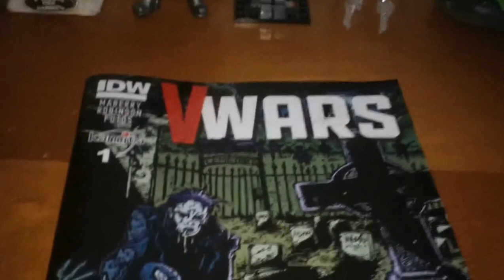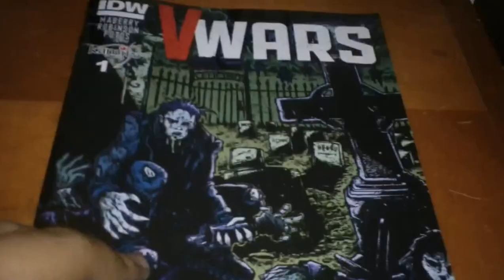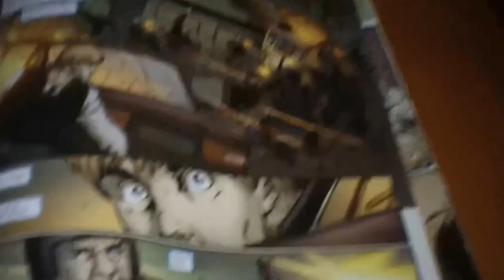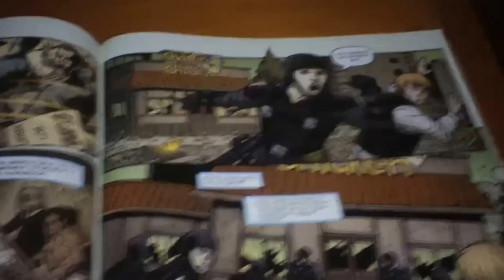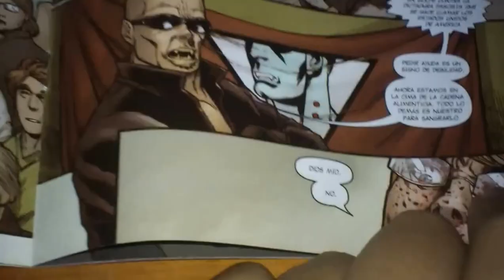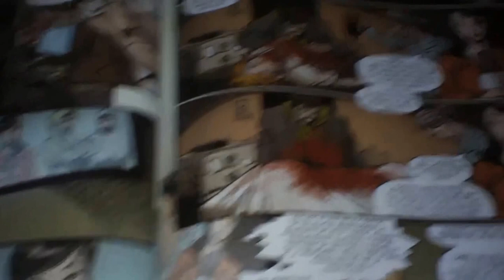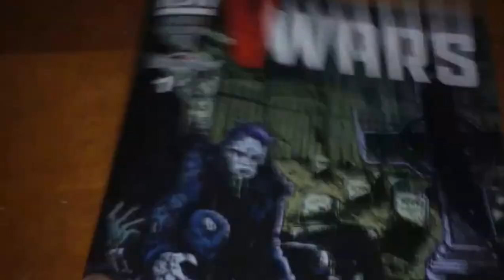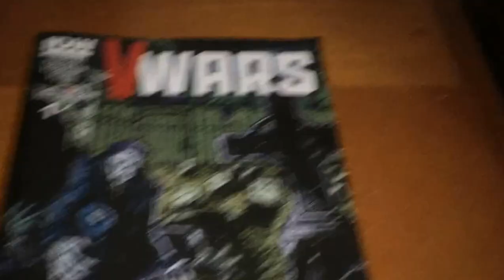Opinión: V-Wars #1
La editorial mexicana Kamite a comenzado a lanzar nuevos títulos, idóneos para ser comentados en el MesDelTerror. Fernando nos habla de lo que podemos encontrar en este cómic...
Mi twitter: @gothferdyross